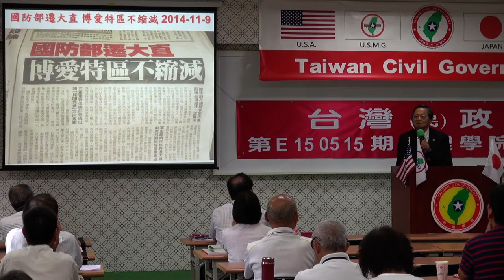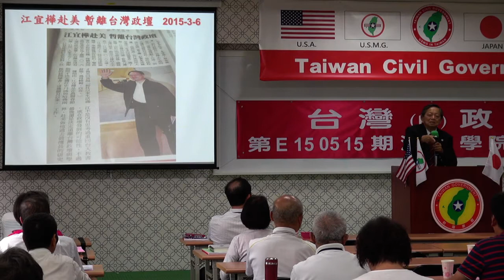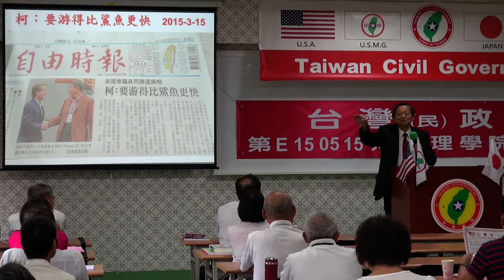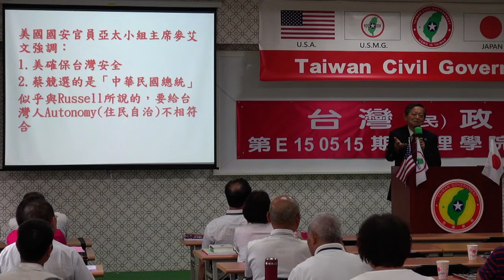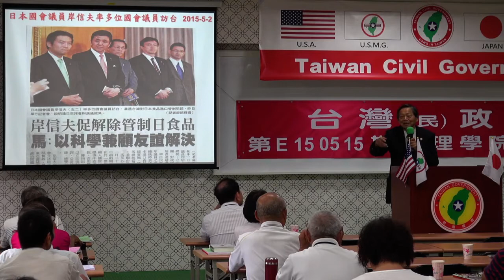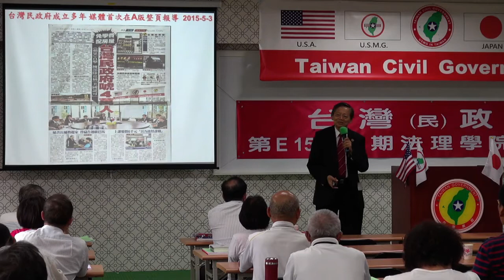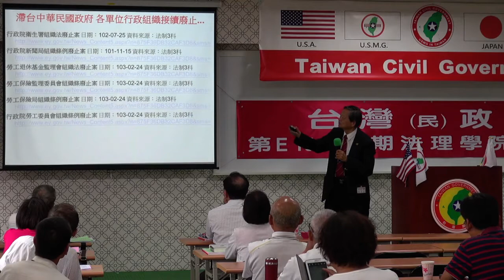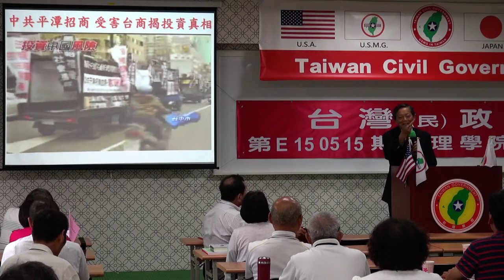150517-10b-閉幕詞-張文彥-台灣民政府第E150515期法理學院初級班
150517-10b-閉幕詞-張文彥-台灣民政府第E150515期法理學院初級班